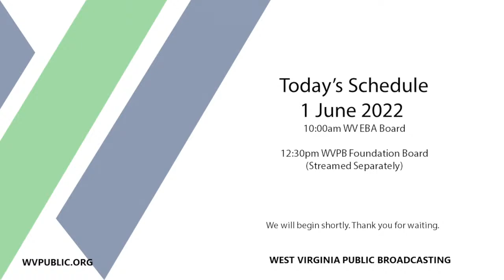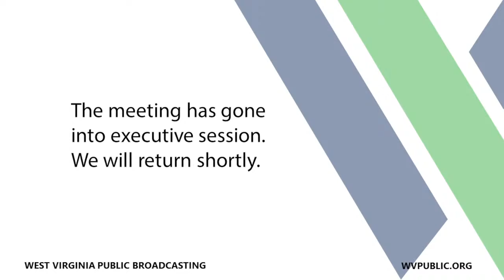WVPB Public Meetings: West Virginia Educational Broadcasting Authority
Publicly viewable meetings of WVPB boards including:

West Virginia Educational Broadcasting Authority
West Virginia Public Broadcasting Foundation, Inc.
Friends of West Virginia Public Broadcasting.